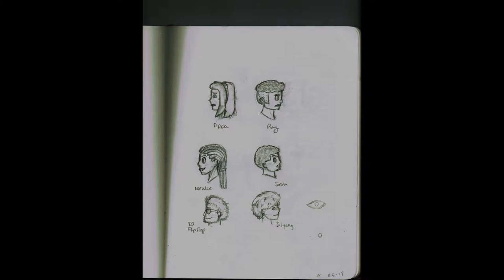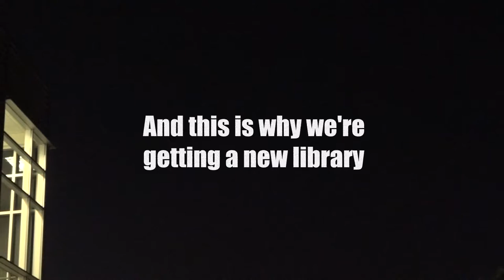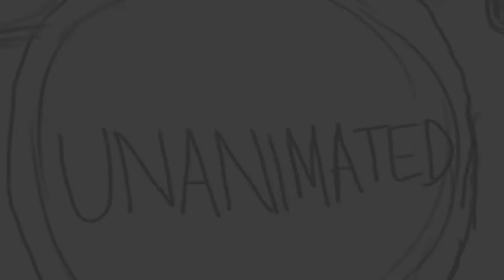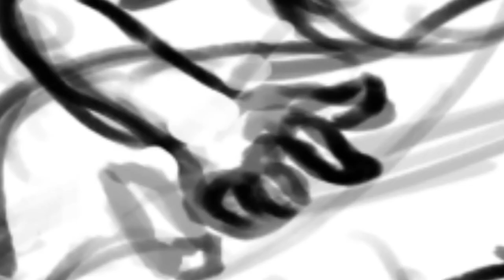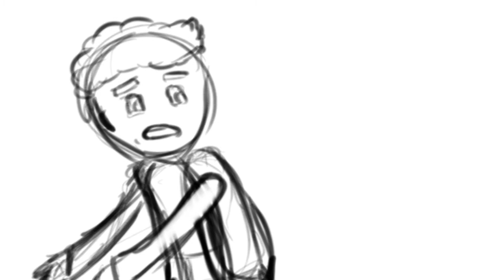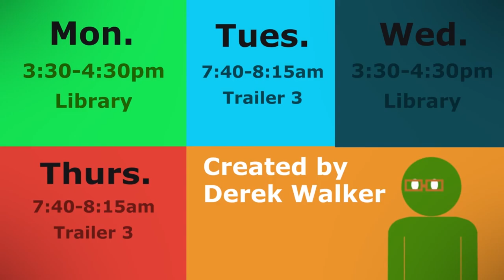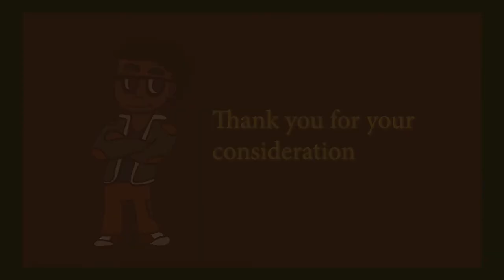USC Animation and Digital Arts Portfolio 2017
USC Animation and Digital Arts Admissions portfolio. Hope you enjoy!